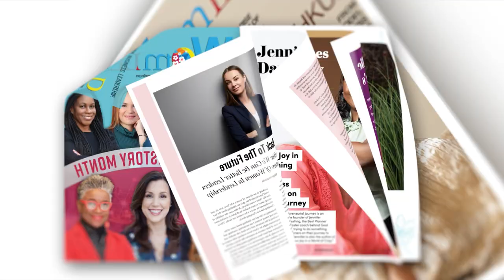Analia Mendez: Workforce Development Expert Impacting Lives Through Education and Entrepreneurship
Analia Mendez is an experienced career coach and founder of Signature Careers LLC. With over 23 years of workforce development expertise, she has designed large-scale educational programs and initiatives for organizations such as UC San Diego and Savannah College of Art and Design. She is also an accomplished speaker, workshop facilitator, and author who volunteers for national professional organizations.